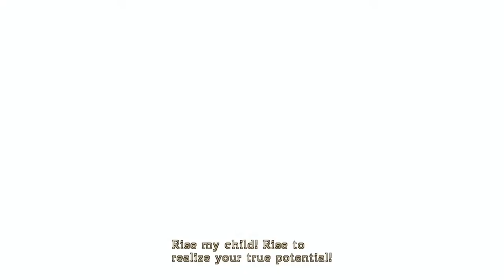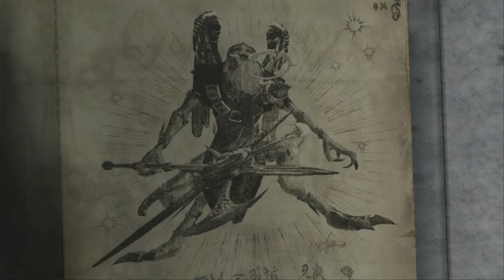Bayonetta 1 - Prologue: The Vestibule and Chapter I: The Angel's Metropolis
Playing Bayonetta from square one. I am still getting used to her move set.
Things are about to get physical. A physical version of the first Bayonetta™ game—previously digital only— is releasing for the first time on a Nintendo system in North America! Bayonetta is a butt-kicking, havoc-wreaking witch, and she’ll shoot, slam, and slice angels as she uncovers the truth about her own past. Her weapons and moves are all stylishly over-the-top, but she can also dodge attacks to slow down time and inflict Torture Attacks on her enemies. Who is Bayonetta? Bayonetta is a fashionable and foxy Umbra Witch who, after being asleep at the bottom of a lake for 500 years, awakes with no memory of who she really is. As Bayonetta, punish the unrelenting armies of angels that come after you with deadly devices, evade and mesmerize them with Witch Time, and use Wicked Weaves to summon Infernal Demons to send them back to their maker! You can even dress up in four Nintendo-themed costumes—Princess Peach, Princess Daisy, Link, and Samus Aran.